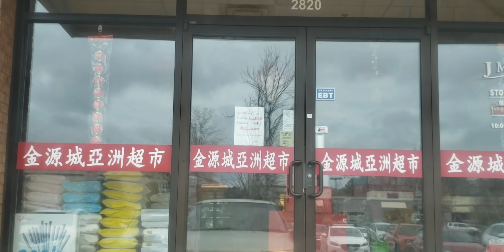Going to Wallgreen for Covid Rapid Test